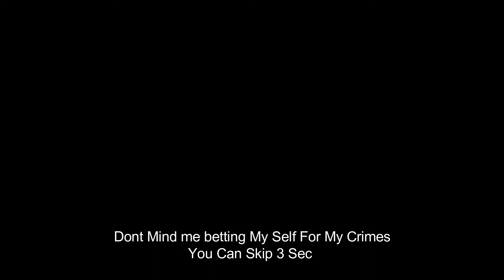#1 I Build A Riverside House | In Hindi | Subhrayan Gaming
SSd 256GD
Hard Disk
Mother Board
Catenate:- Koi Bhi Sasta Wala La Lana
Power Supply
Keyboard Mouse